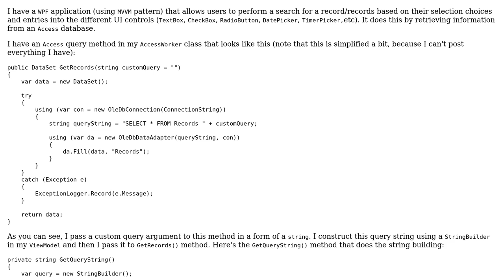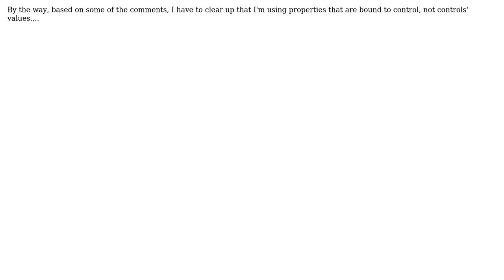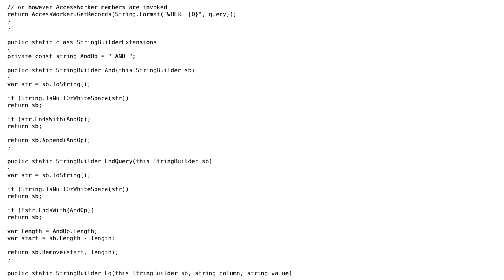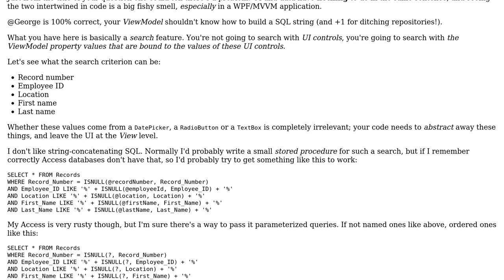Code Review: C# to Access SQL query based on UI controls (2 Solutions!!)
Code Review: C# to Access SQL query based on UI controls

With thanks & praise to God, and with thanks to the many people who have made this project possible! | Content (except music & images) licensed under CC BY-SA | Music | Images & others | With thanks to user Mathieu Guindon user George Howarth user B.K. and the Stack Exchange Network Trademarks are property of their respective owners. You are responsible for your own actions.